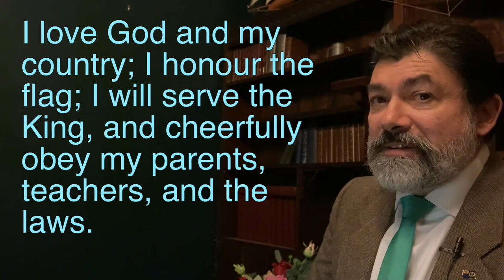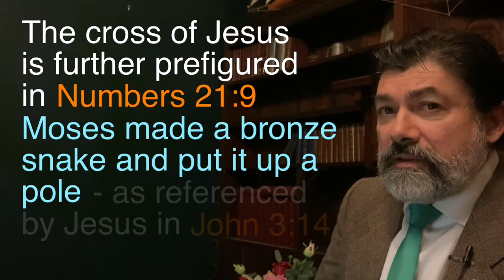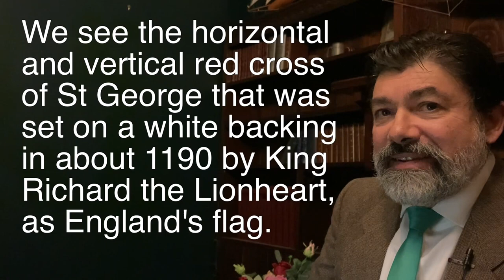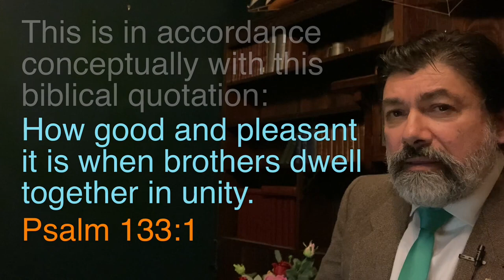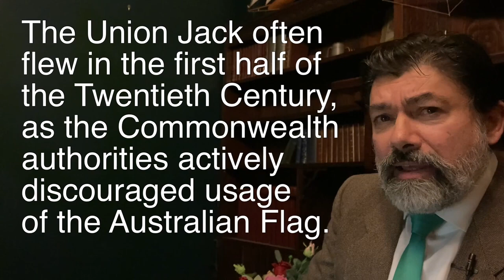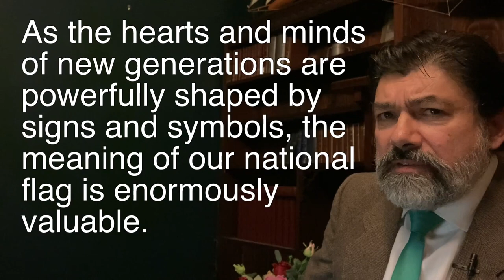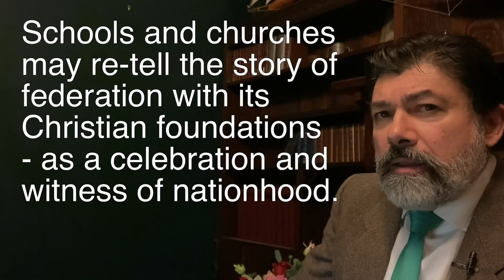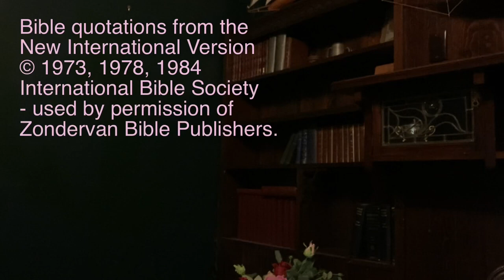Flying the Australian Flag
Flying the Australian Flag - presented by David d'Lima, South Australia/Northern Territory Director.

By understanding the interest of Almighty God in the destiny of each nation, and the biblical endorsement of flags, we become better placed to rightly interpret the value and meaning of Australia's Star-Crossed Federal Blue Banner. On that basis we may consider promoting, respecting, honouring and flying the Australian Flag.